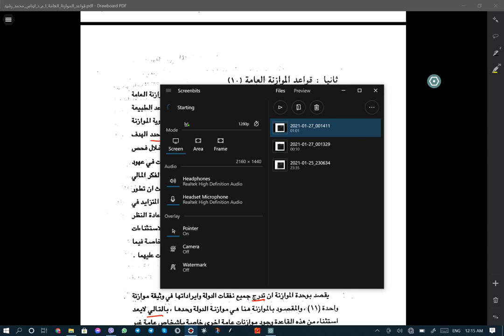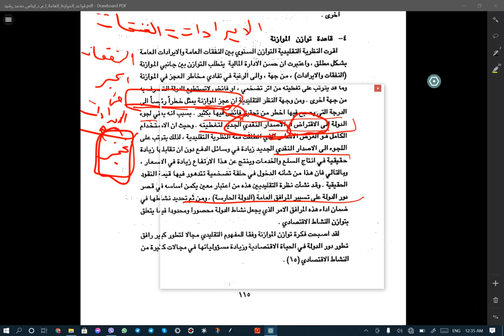قواعد الموازنة العامة_ا م د_ايناس محمد رشيد